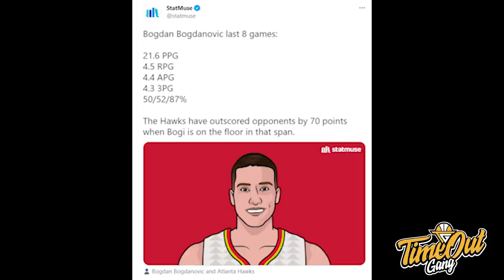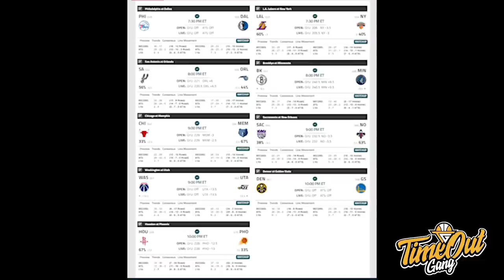TIME OUT: Lakers Bisa Punya Senjata Rahasia Baru // Jokic Frustasi Lawan Celtics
Di Time Out hari ini, kita membahas tentang kemenangan Lakers atas Nets, kekalahan pertama Nuggets di era Aaron Gordon dan DeMar DeRozan membawa Spurs menang.